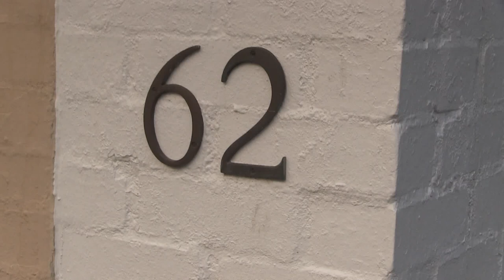'inside FRANCESCA PACKER's party palace she sold for nearly $10million' 5/4/17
Would you pay nearly $10 million dollars for Francesca Packer's party palace in South Yarra?

The niece of Billionaire James, Francesca Packer purchased the 2 story would-be-home for some $6million dollars in October of 2015, with plans to move into the terrace with then boyfriend Kelli Holland.

But the relationship soured leaving the 22 year old daughter of Gretel Packer a big decision of whether to stay in Melbourne at the unloved-lived 62 Pasley st or return to Sydney where Francesca has since purchased a little apartment in Elizabeth Bay.

Check out what $10 million bucks or thereabouts gets you with amazing views of Fawkner Park and South Yarra.